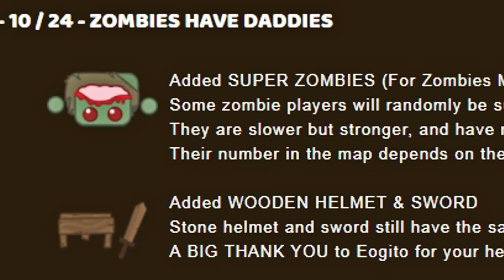НУБ vs ЗОМБИ БОСС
Новое Обновление в ио игре Starve.io (Голод ио, Старв ио). В Starve io появились новые Боссы Зомби, Деревянный меч и шлем!